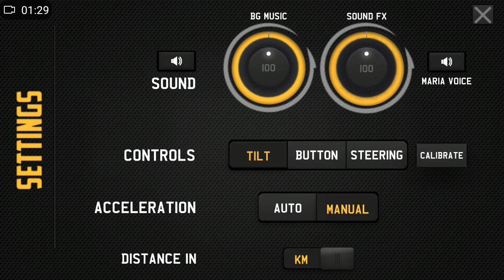Best offline racing game under 100mb in 2020, android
free offline racing game Mr Racer everyone played the game

Game name :Mr Racer